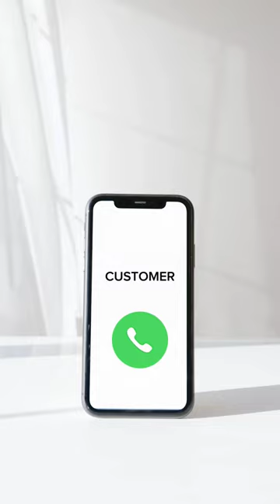Dog Vlog #1: How I Tried To Help With The Bills